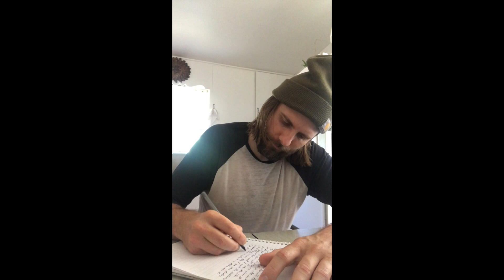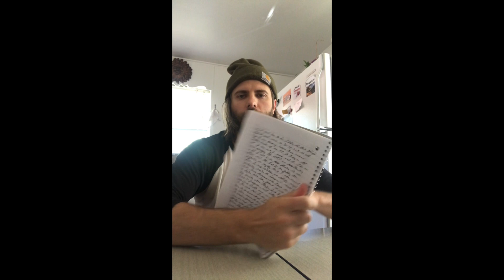Morning Pages: Day 12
Day 12 of Morning Pages. A few weeks back, when I first read about the morning pages, I thought, this is it...this is the tool that grants me access to infinite creativity. I wondered why none of my writing teachers had ever talked about the morning pages. Were they keeping them a secret? Did they not see the benefit of doing them? Maybe they didn't know about them? Looking back, even if they did talk about them, I don't think I would have done them. I had to go through a lot of different experiences to see and understand the value in writing three pages every morning. A lot of things changed for me in 2022 when I partook in a series of plant medicine ceremonies that opened me up as a human and connected me to what appears to be an infinite energy source of unimaginable power, intelligence, and creativity. As humans, a lot of stuff sticks to us. We live in a world that bombards us with information that latches on to us and makes us forget who we truly are. For me, the morning pages allow me to burn off all the nonsense so I can reconnect to myself as well as the greater energy source. Pretty cool.
Morning Pages are “three pages of longhand writing, strictly stream-of-consciousness.” Julia Cameron is the creator of the Morning Pages. She writes about them in her book THE ARTIST’S WAY.
I'm doing these for 30 days, hopefully longer. As soon as I wake up, I write whatever comes to mind. I don't care about grammar; I don't care about subject matter; I don't care about anything but writing. It takes about 20-25 minutes. If you like, feel free to join in on the fun!

Also, if you do the Morning Pages, post how it's going in the comments. I am genuinely interested and will read and respond to all comments. That is all.
Iconoclast Writing serves to educate and support writers who wish to progress in their art, expand their creative consciousness, and engage with community.